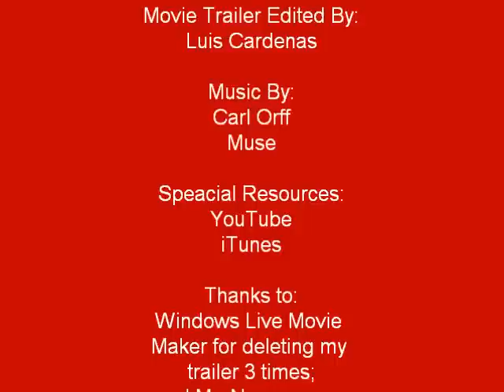Eragon Trailer 2010 by Luis Cardenas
Enjoy Mr. N!